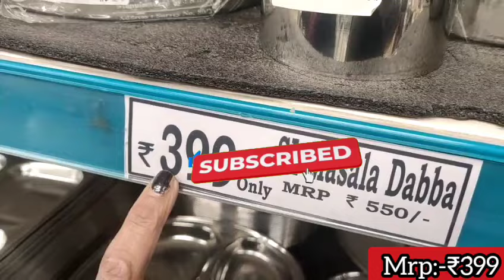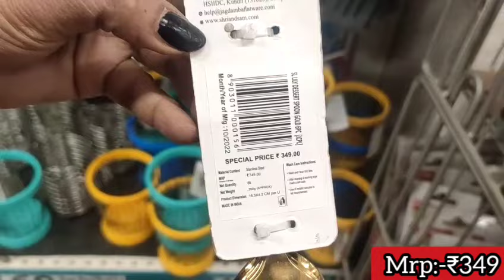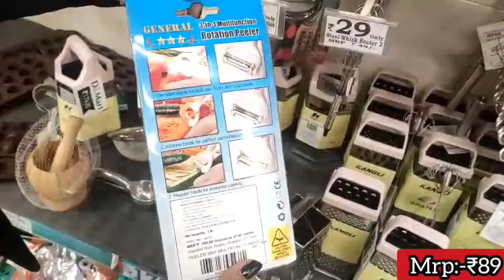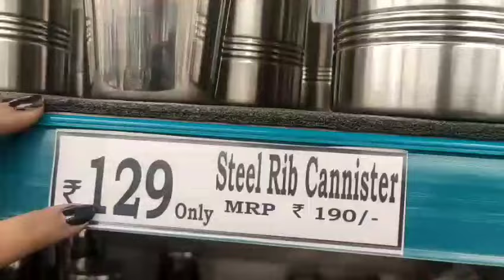D Mart Clearance Sale Offers||DMart Kitchen Organiser,Spice rack|| Latest Dmart Collection